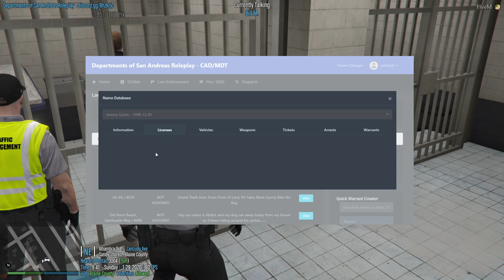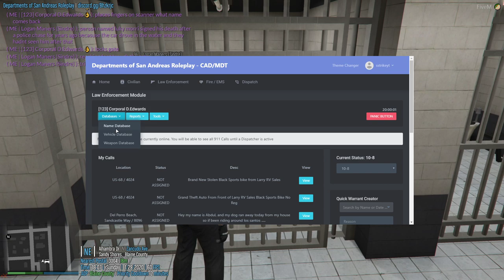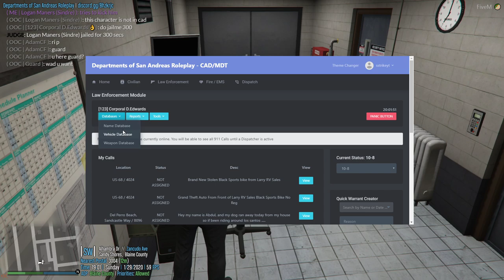[UK/EN] GTA 5 Roleplay | Wendy James - (LEO) Blaine County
The DOSARP is a GTA 5 Roleplay community on PC using FiveM.
Server IP - S1.DOSARP.COM

Social Links▼

Mic: Blue Snowball
Recording Software: Open Broadcaster Software
Editing: Adobe Premiere Pro and Adobe Photoshop.

Thanks for stopping by. Hope you stick around for future videos by me and also,
If you guys have any video/game suggestions that you think I'd like, suggest them in the comments.